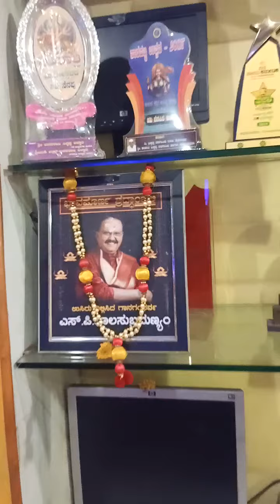15 January 2022(2)